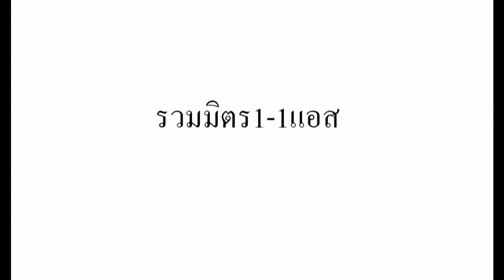เล่นกับนังเลงโคep1